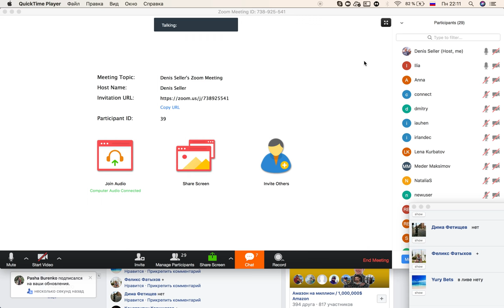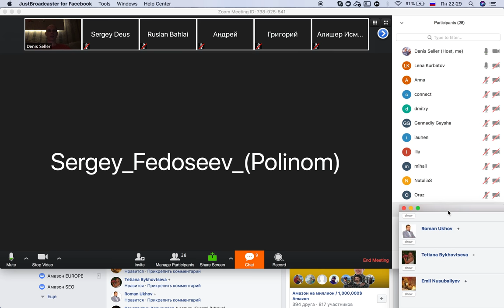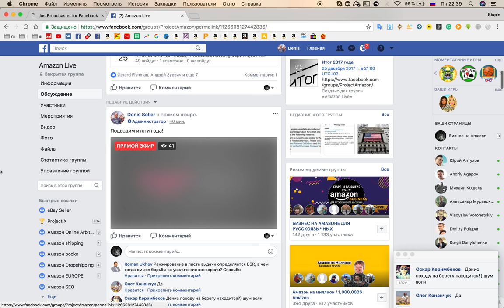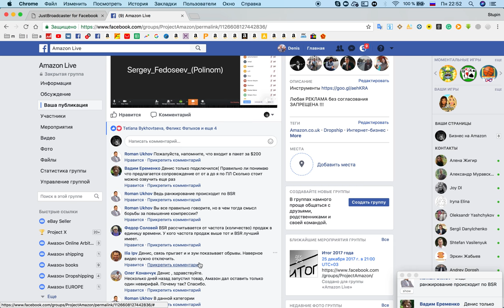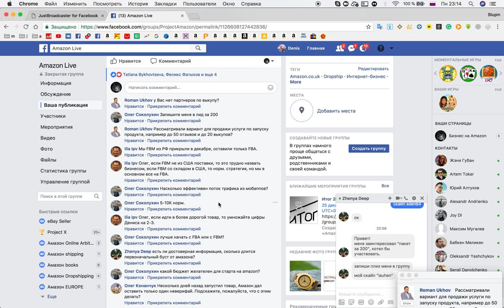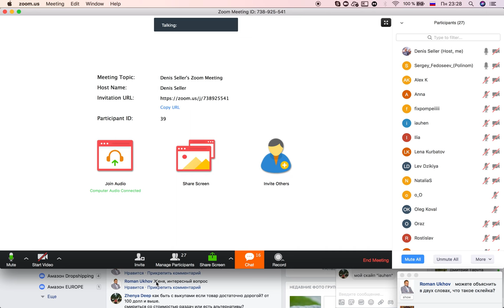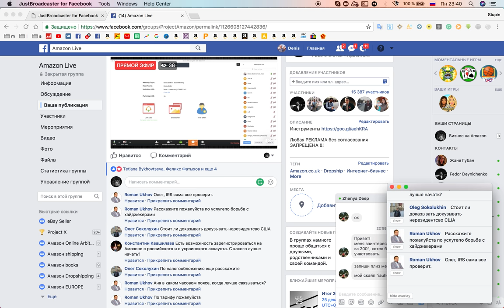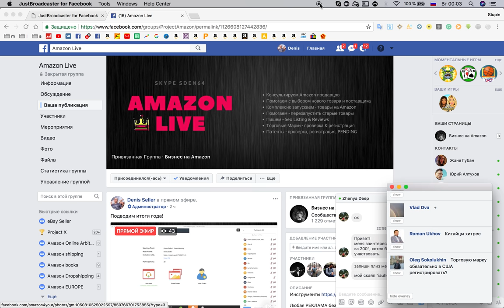Итоги 2017 года | Планы на 2018 год | Амазон e-commerce Удаленный Бизнес в США как заработать ?